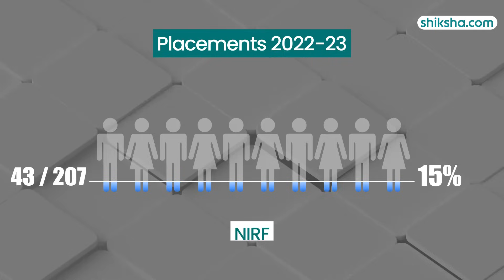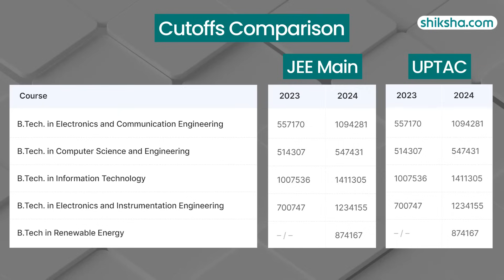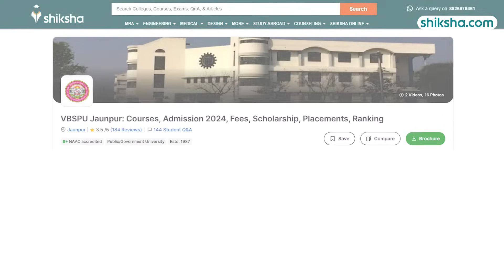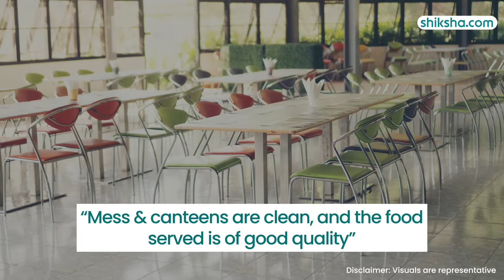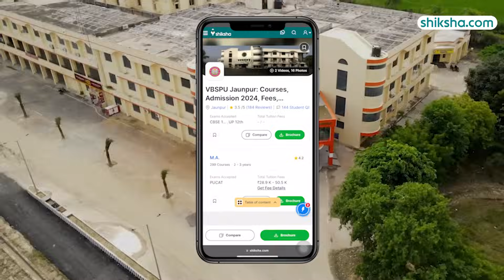Veer Bahadur Singh Purvanchal University BTech Review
Curious about the BTech program at Veer Bahadur Singh Purvanchal University? This review covers the course structure, faculty, lab facilities, placement records, and overall student experience. Watch this video to find out if Purvanchal University is the right choice for your BTech studies!

0:17 - Overall Rating
0:22  - Placements
1:29 - BTech Specialisations
1:44 - Fees
2:02 - Infrastructure
3:30 - Faculty
4:05 - Campus Life